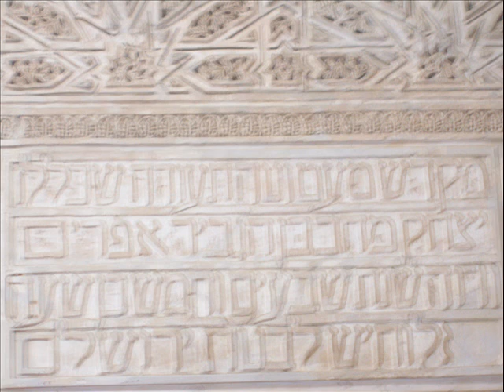The Jewish Quarter Of Cordoba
Video clip of pictures I photographed while touring Andalusia in Spain. Most were photographed in the Jewish Quarter of Cordoba (from which the Jews were expelled in 1492). The music is "Romeo & Juliet", composed by Nino Rota and performed by Andre Rieu.